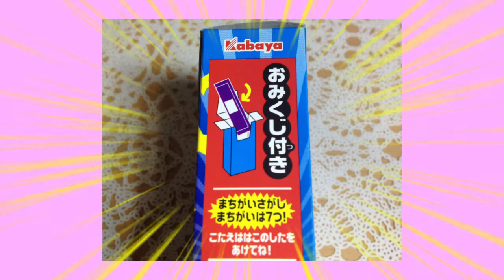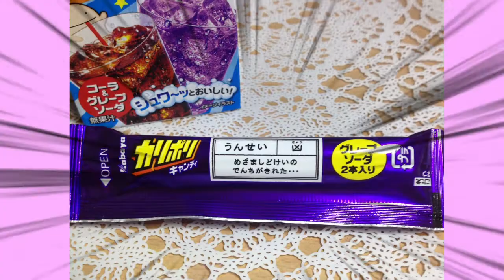Introducing Candy-[Cali poly Candy] that foodcat leo present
Foodcats Leo,
I will introduce candies I found.